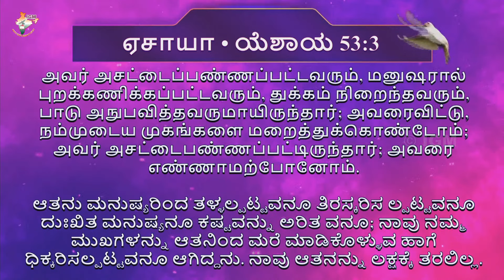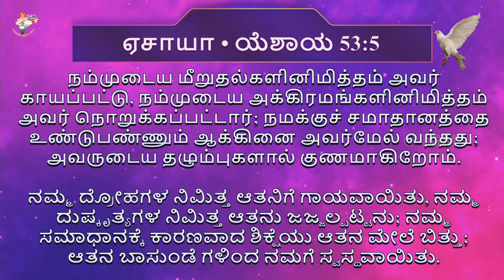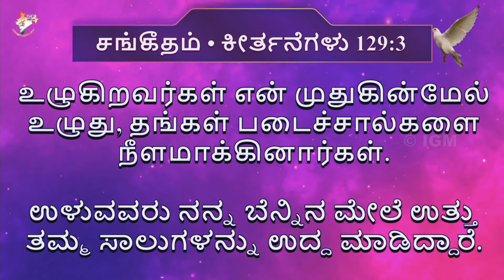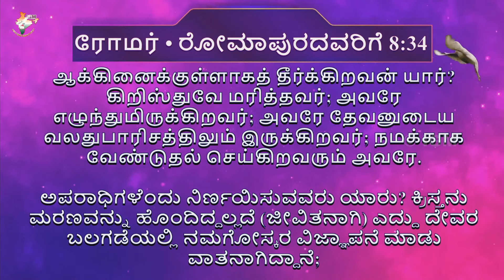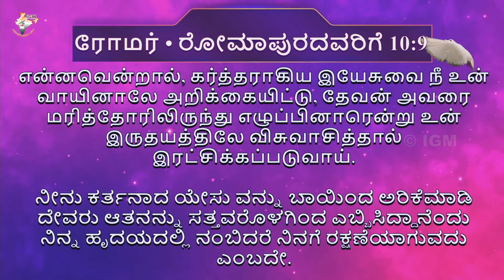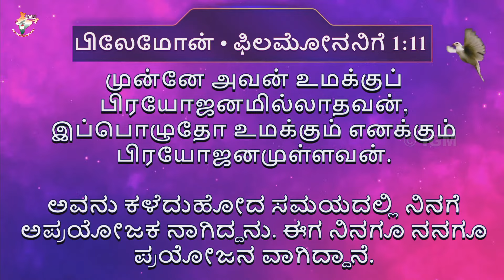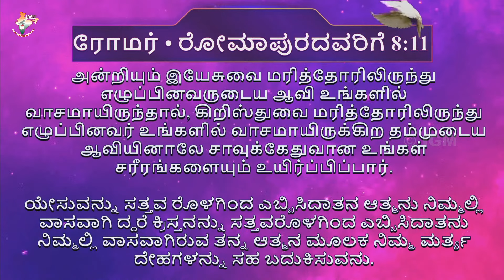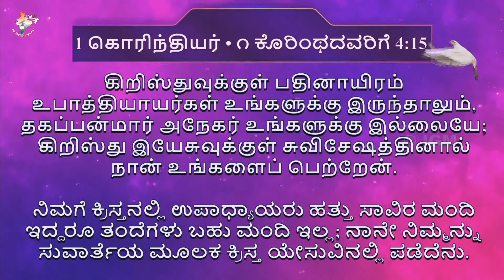என்னையும் எழுப்பி நிறுத்துவார் | Lift me to stand | Rev. A Kirubainathan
Our Address:
Immanuel Gospel Ministries
9th C – Main Road, 4th Cross, Mariyappana Palya,
K. P. Agrahara, Bengaluru, Karnataka 560023